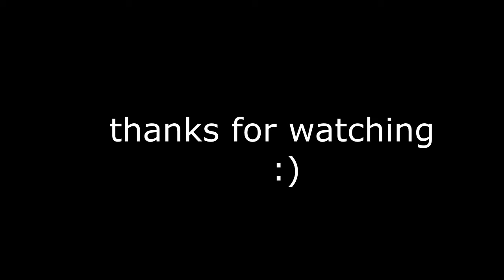Splitgate (Beta) : highlight (เปิดประตูมิติไปหาเธอ) ไทย